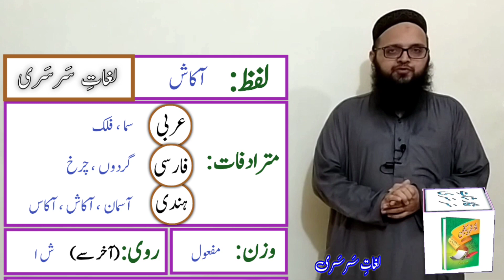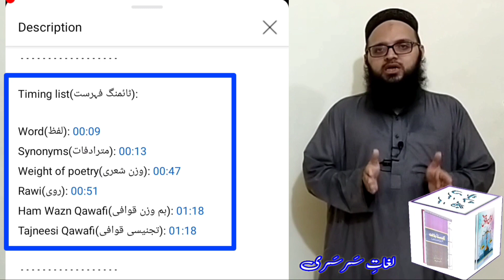Lughat e Sarsari, Word "Aakaash" Meaning in Urdu | لغاتِ سَرسَری ، لفظ "آکاش" کی تفصیلات